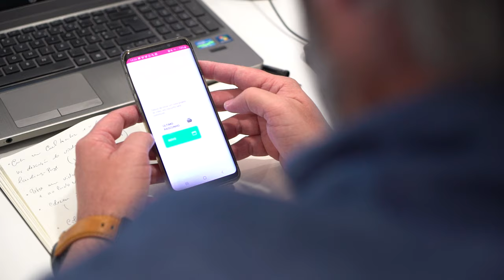Free Stock Footage